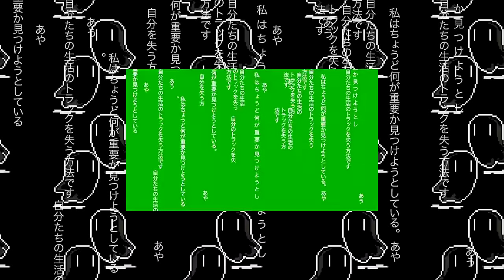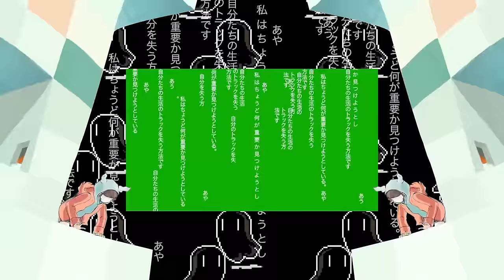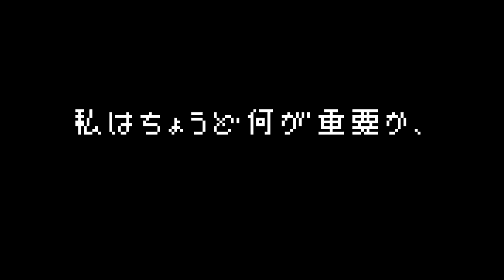Porter Robinson - Flicker 【ＶＩＳＵＡＬ ＲＥＭＡＫＥ】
Third part of a video series of visual remakes for all the songs played at Porter Robinson's Worlds Tour.
In collaboration with Rex Spoof & Dexter Pearce.